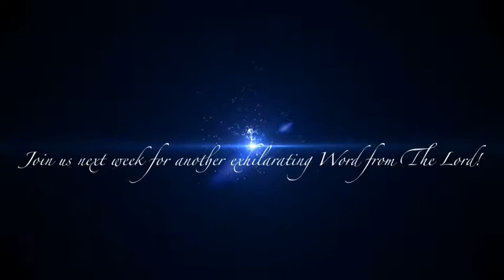Wait Part 2